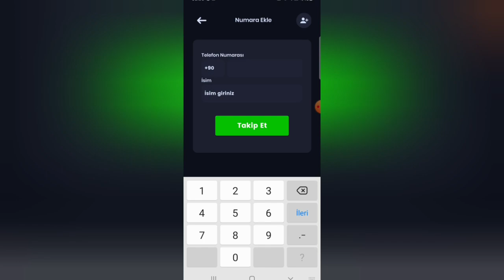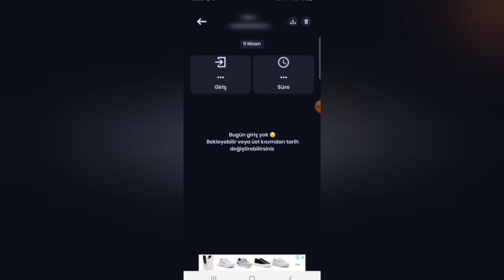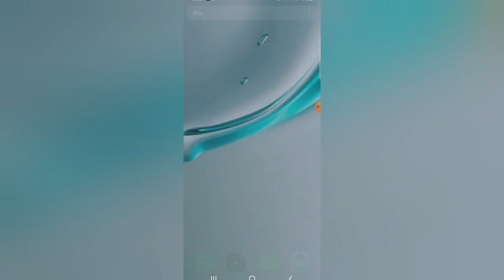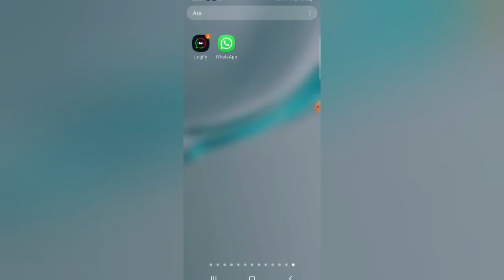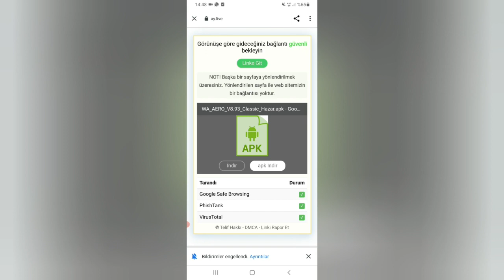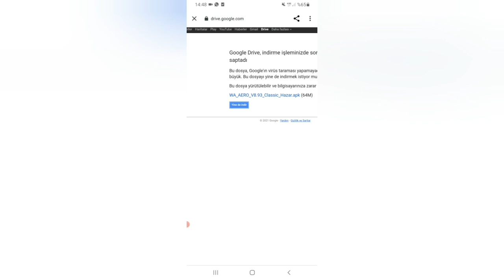Whatsapp çevrimiçi takip | whatsapp son görülme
whatsaap çevrimiçi gizleme,whatsapp aero 2022,

 whatsapp durum hileleri,
whatsapp plus özellikleri,
whatsapp gizli özellikleri,
whatsapp plus bilinmeyen özellikleri,
whatsapp plus indir,
whatsapp plus indirme,
whatsapp plus 2022,
whatsapp bilinmeyen özellikleri,
whatsapp plus özellikleri 2021,
whatsapp plus hilesi,
whatsapp plus iphone,
whatsapp aero iphone,
whatsapp hilesi,
whatsapp hile,
whatsapp aero özellikleri,
whatsapp aero bilinmeyen özellikleri,
whatsapp aero 2021,
whatsapp aero hilesi,
whatsapp tek tık nasıl yapılır,
whatsapp aero,
whatsapp plus,
Türkcell bedava internet,
Türkcell sürpriz nokta hilesi,
Türkcell bedava internet 2021,
türkcell bedava internet 2022,
Türkcell bedava internet uygulama,
Türkcell bedava 500mb internet uygulama,
Türkcell beleş internet,
Türkcell bip bedava internet,
Türkcell yanii bedava internet,
Türkcell internet upcell,
Türkcell internet hileleri,
Türkcell bedava internet uygulamaları,
whatsapp takip, whatsapp gizli takip,
instagram hilesi,
İnstagram plus,